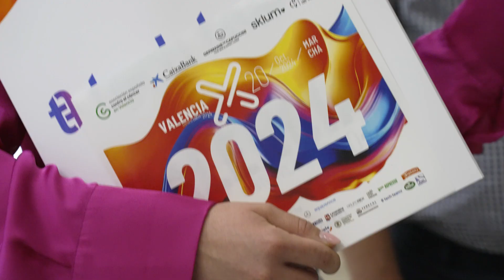Presentación "Valencia contra el Cáncer 2024"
Así ha sido nuestro encuentro en el Ayuntamiento de Valencia para presentar   la nueva edición de Valencia contra el Cáncer.

¡¡Nos vemos el 20 de octubre!! ¡¡Inscripciones abiertas!!

GRACIAS a todos por estar y al Ayuntamiento de Valencia por acogernos.